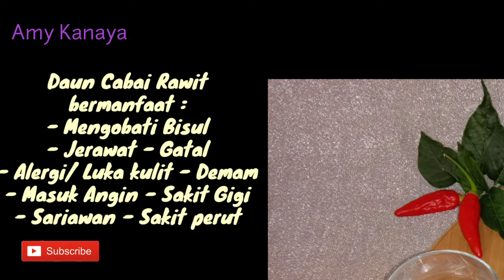TIPS CARA CEPAT MENGOBATI BISUL DENGAN 7 DAUN CABAI | DAUN CABAI RAWIT OBAT BISUL (part06)